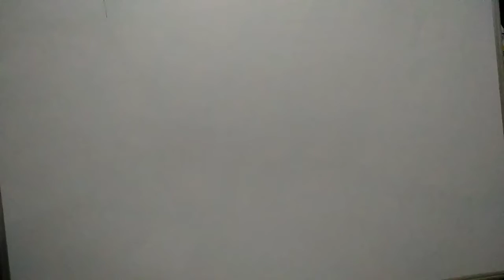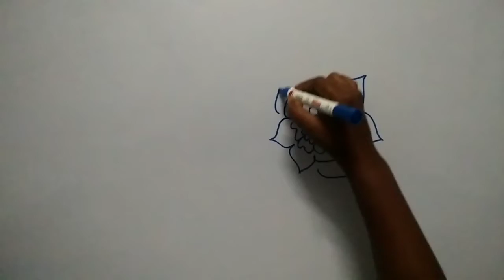Simple Rangoli Design